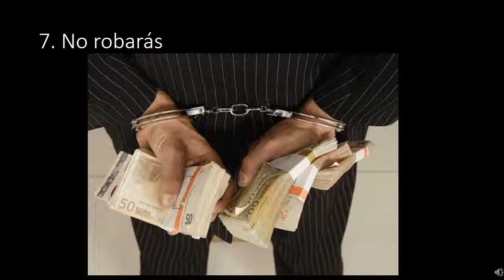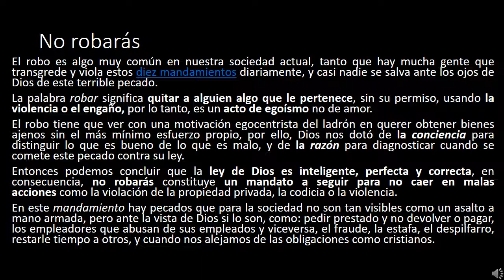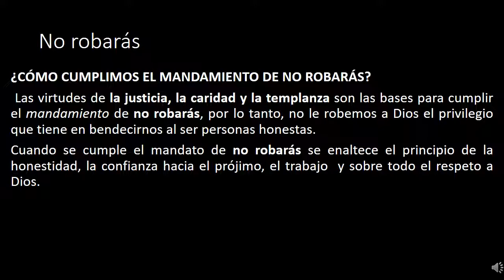LOS 10 MANDAMIENTOS 7 No robarás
El robo es algo muy común en nuestra sociedad actual, tanto que hay mucha gente que transgrede y viola estos diez mandamientos diariamente, y casi nadie se salva ante los ojos de Dios de este terrible pecado.
La palabra robar significa quitar a alguien algo que le pertenece, sin su permiso, usando la violencia o el engaño, por lo tanto, es un acto de egoísmo no de amor.
El robo tiene que ver con una motivación egocentrista del ladrón en querer obtener bienes ajenos sin el más mínimo esfuerzo propio, por ello, Dios nos dotó de la conciencia para distinguir lo que es bueno de lo que es malo, y de la razón para diagnosticar cuando se comete este pecado contra su ley.
Entonces podemos concluir que la ley de Dios es inteligente, perfecta y correcta, en consecuencia, no robarás constituye un mandato a seguir para no caer en malas acciones como la violación de la propiedad privada, la codicia o la violencia.
En este mandamiento hay pecados que para la sociedad no son tan visibles como un asalto a mano armada, pero ante la vista de Dios si lo son, como: pedir prestado y no devolver o pagar, los empleadores que abusan de sus empleados y viceversa, el fraude, la estafa, el despilfarro, restarle tiempo a otros, y cuando nos alejamos de las obligaciones como cristianos.
¿CÓMO CUMPLIMOS EL MANDAMIENTO DE NO ROBARÁS?
 Las virtudes de la justicia, la caridad y la templanza son las bases para cumplir el mandamiento de no robarás, por lo tanto, no le robemos a Dios el privilegio que tiene en bendecirnos al ser personas honestas.
Cuando se cumple el mandato de no robarás se enaltece el principio de la honestidad, la confianza hacia el prójimo, el trabajo  y sobre todo el respeto a Dios.